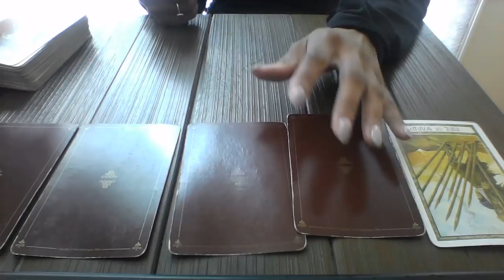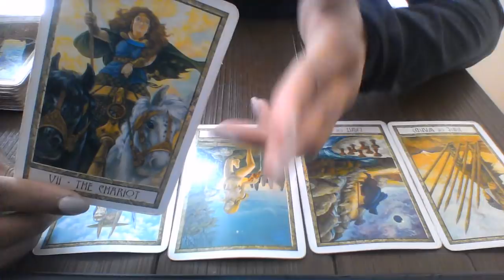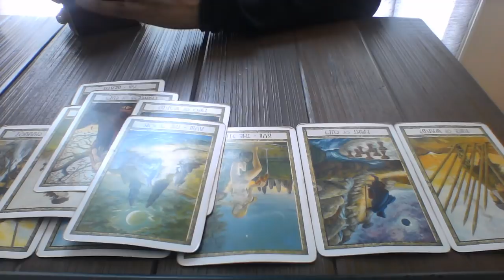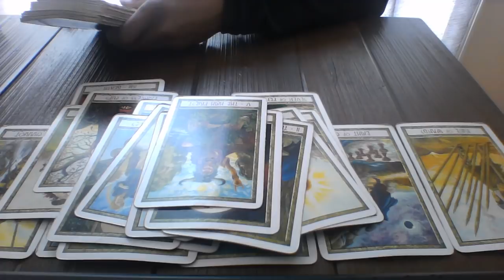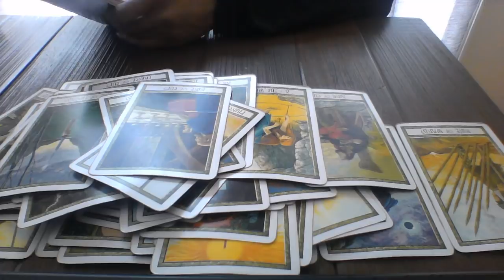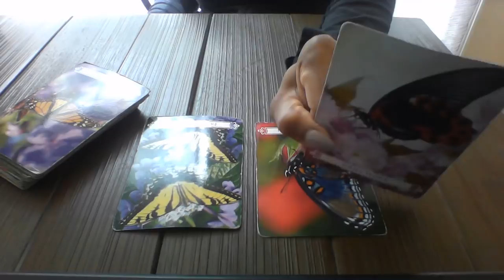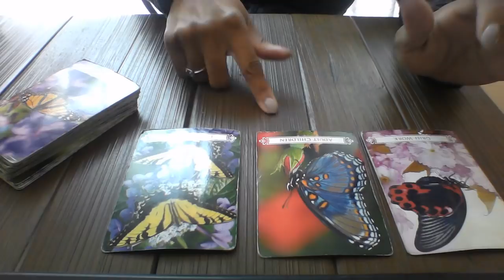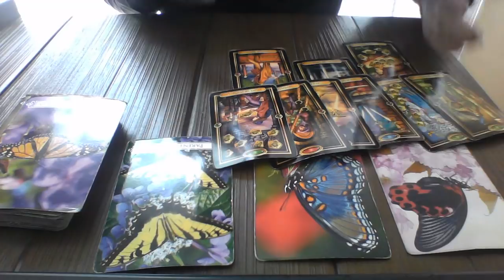LIBRA JUNE 2018 PROCESS YOUR EMOTIONS MONEY IS GOOD